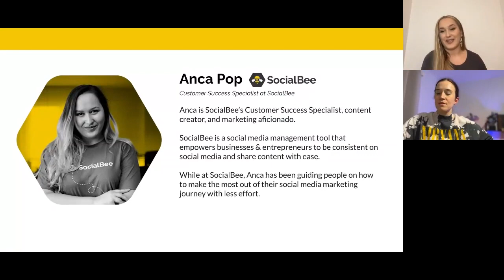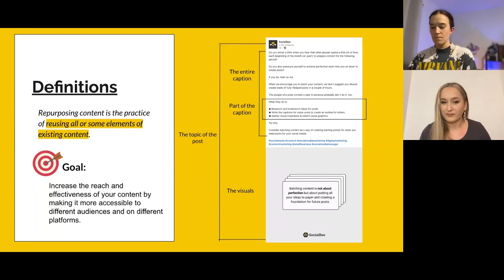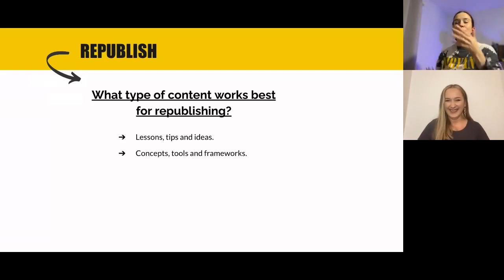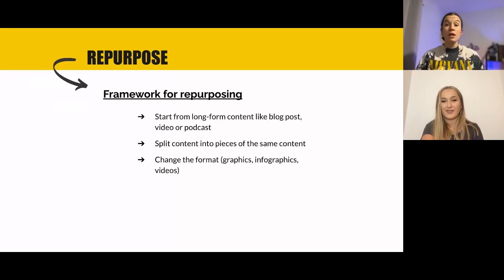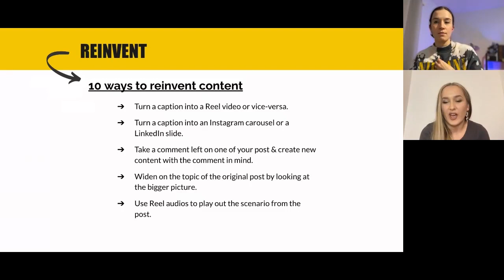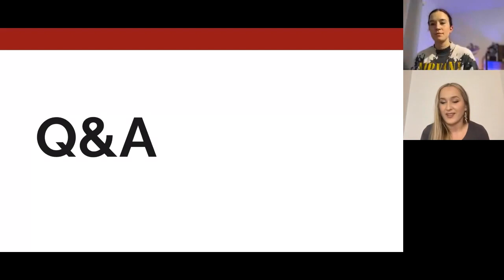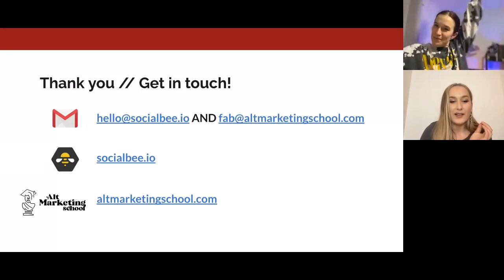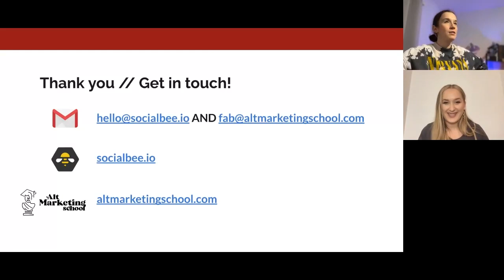How to Republish, Repurpose and Reinvent Your Social Media Content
It's time to reveal the secret to maintaining a strong presence on social media!

We have teamed up with @altmarketingschool  for a webinar from which you will learn how to make the most of your social media content without having to constantly create new posts.

Speakers: Fab Giovanetti, CEO and Marketing Consultant at Alt Marketing School & Anca Pop, Customer Success Specialist at SocialBee

Here's a breakdown of the session:

00:00 Intro
03:26 Meet our speakers
05:21 What you'll learn
05:40 Definitions
10:09 Why should you republish, repurpose and reinvent
13:31 How to republish your content
20:05 How to repurpose your posts
27:00 How to reinvent your content
30:45 Q&A